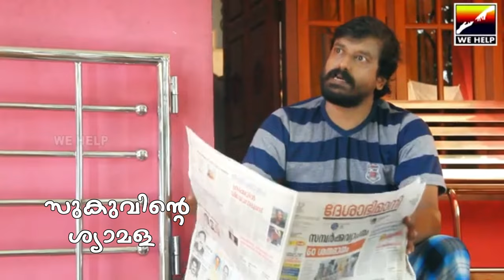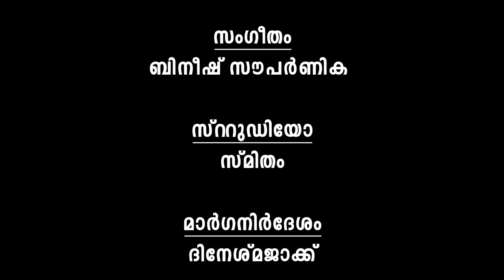സുകുവിന്റെ ശ്യാമള™ | Short Film | Comedy | 028